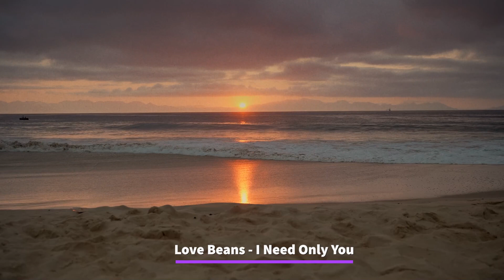Tropical Deep House Chill Mix - Listen and Feel Good - Immaculate Vibes Only - 2023 Chapter 1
Tropical house mix with vocals

Tracklist:
00:00:00 Wild Beaches - Before The Dawn (COE Remix) - Link
00:02:46 Celesy - Celestial Bodies - Link
00:05:48 Consolate - Dream Away (Sum Wave Remix) - Link
00:09:03 Love Beans - I Need Only You - Link
00:12:40 Sum Wave - After A While / Smile - Link
00:16:09 Blanches - Just Wanna Run (COE Remix) - Link
00:19:29 Ten Towers - April Sky (Cospe Remix) - Link
00:22:37 Colbae - You're Never Alone (Sum Wave Remix) - Link
00:25:29 Thea Tyler - Ocean's Roar (COE Remix) - Link
00:28:26 Love Beans - When I Get There - Link
00:32:23 Cacti - Tropical Storm (Cospe Remix) - Link
00:36:03 OTE - I Will Be Ok (COE Remix) - Link